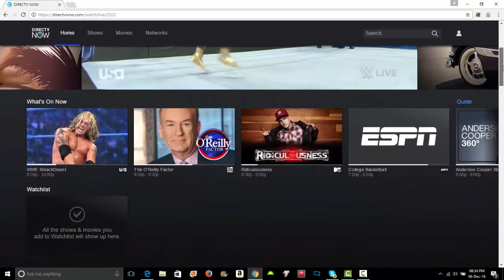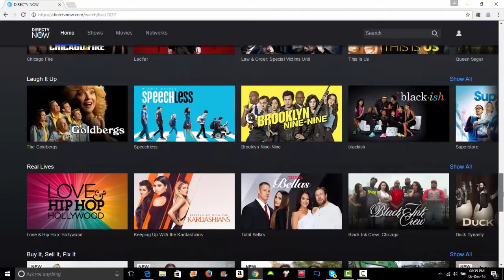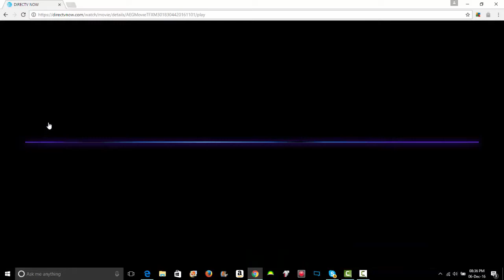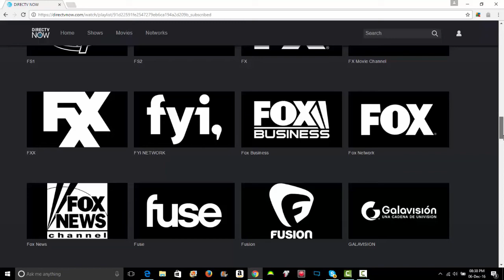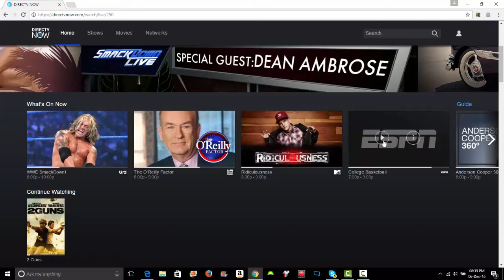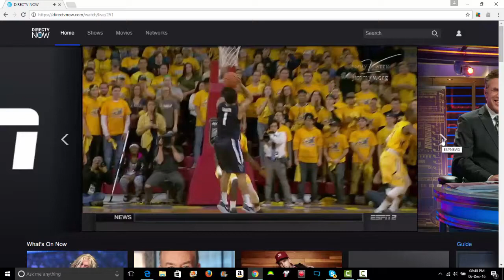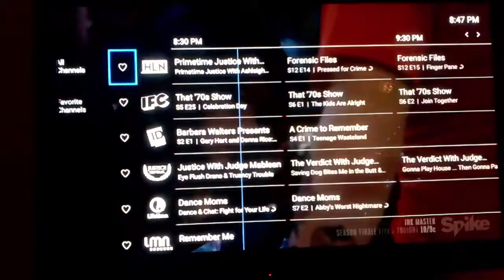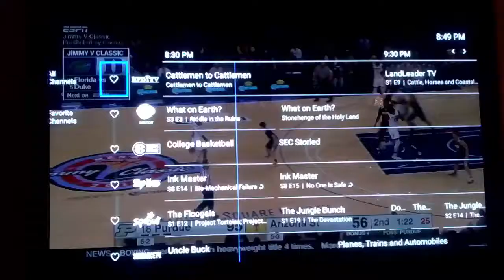DirecTV Now for the PC and Amazon FireStick Review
A brief video showing the new DirecTV App on the laptop and Firestick